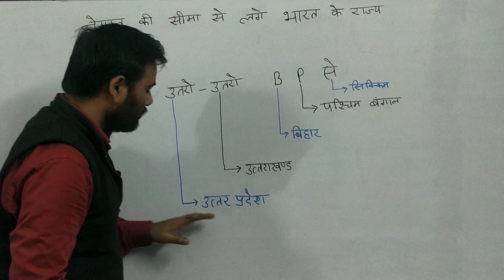Trick- नेपाल की सीमा से लगे भारत के राज्य